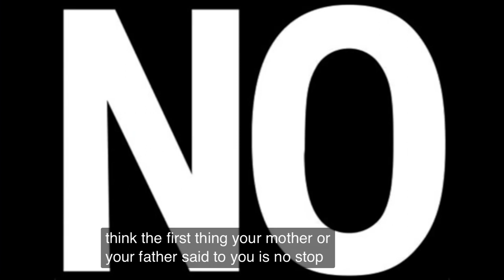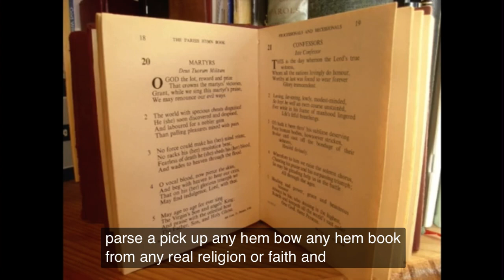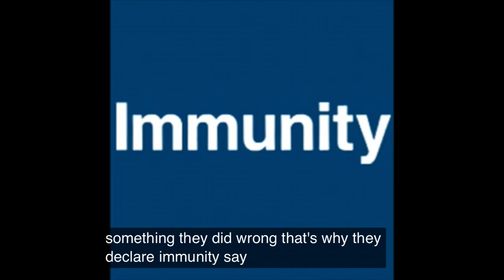Negativity and it’s Brainwashing 🧠 with the Chief-Federal-Judge:David-Wynn: Miller.